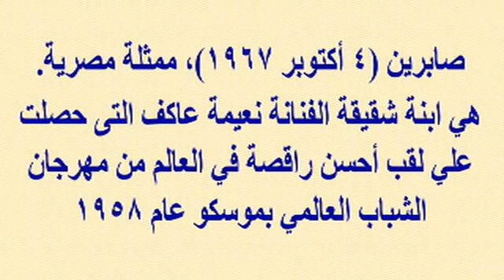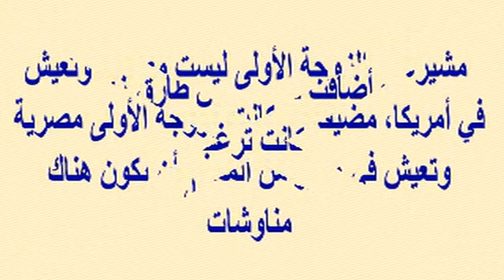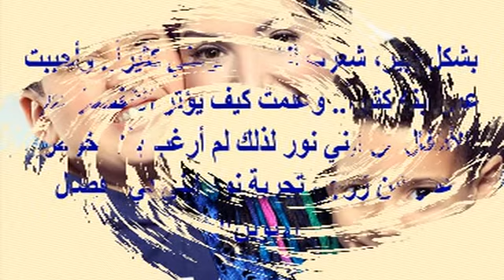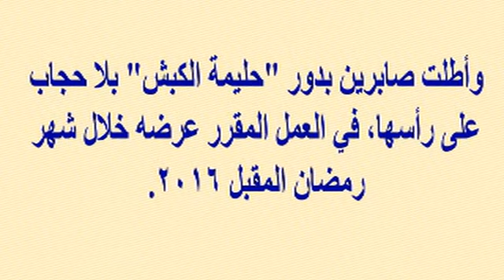زفاف شقيق صابرين حافل بالمفاجآت وظهور منة شلبي بإطلالة جديدة وشاهد أزواج صابرين وخالتها فنانة مشهورة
وبرجاء زيارة مدونتى الجديدة على الرابط
  وشكرا

زفاف شقيق صابرين حافل بالمفاجآت وظهور منة شلبي بإطلالة جديدة...وشاهد أزواج صابرين وخالتها الفنانة المشهورة